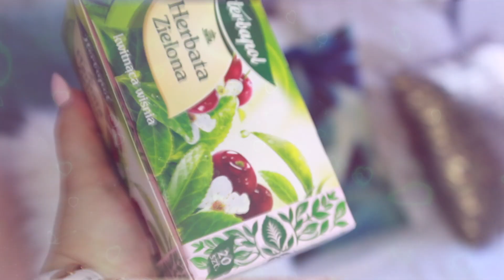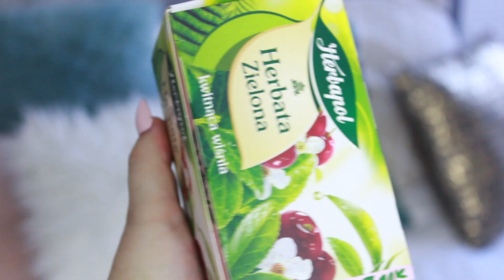BOOGIE POLECA!-ULUBIEŃCY WRZEŚNIA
NA HASŁO - BOOGIE15 -15% ZNIŻKI

FILM POWSTAŁ WE WSPÓŁPRACY Z HELLO BODY.

PAULA RUDEK
SKR.17 UL. BACIECZKI 212
15-695 BIALYSTOK 35